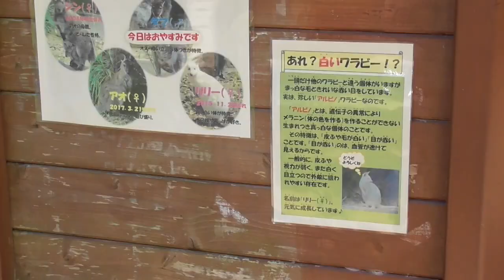高知 のいち動物公園 アルビノのワラビー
高知県香南市の「のいち動物公園」を訪ねました。多種多様な動物が暮らす広い園内で珍しいワラビーが飼育されていました。白いワラビーのリリー、アルビノとして生まれた生き物は体が弱いそうですがリリーは元気に一生懸命生きていました!!

旅先で見つけた世界のまちかどの風景を中心にアップしています。

まちかどブログ
動画と連動した世界のまちかどを記事・写真で紹介しています！

まちかどTwitter
動画アップ情報など、リアルタイム情報発信！